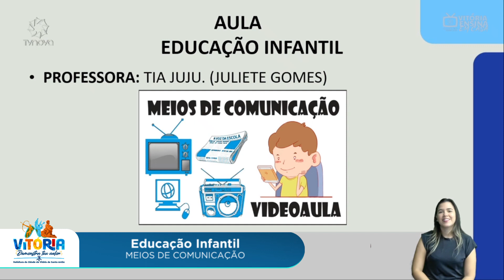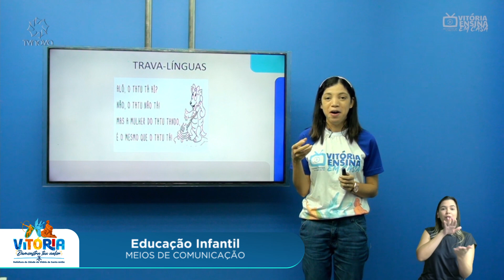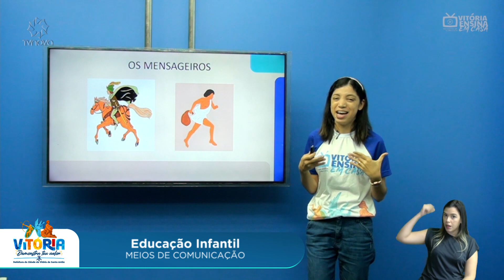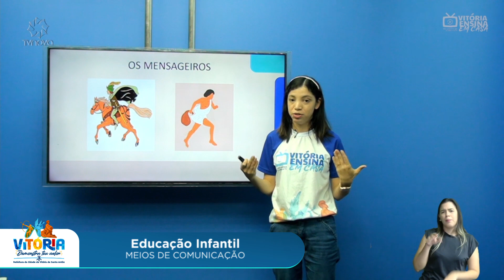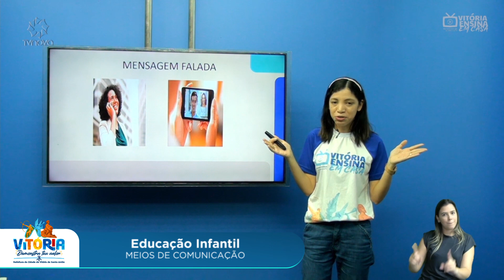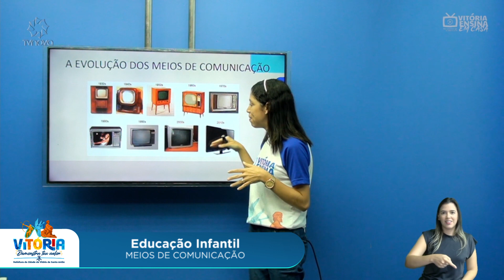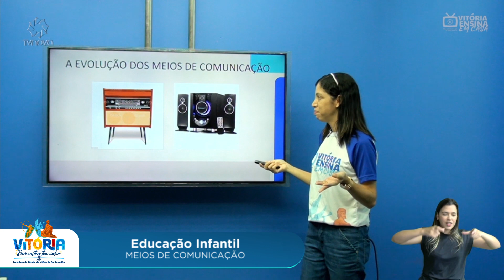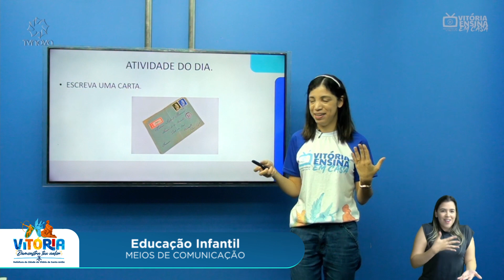Vitória Ensina em Casa | EDUCAÇÃO INF. | Meios de comunicação (AULA 45)